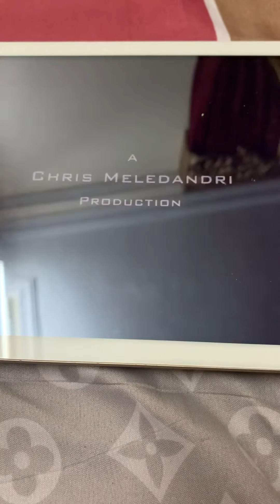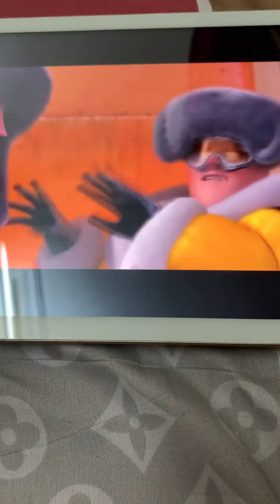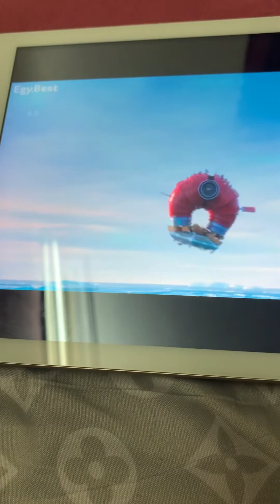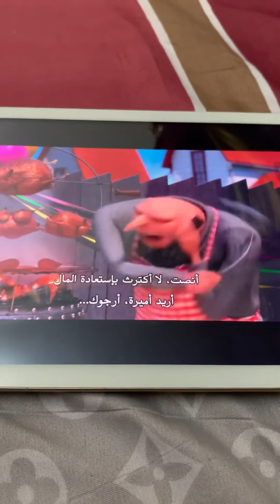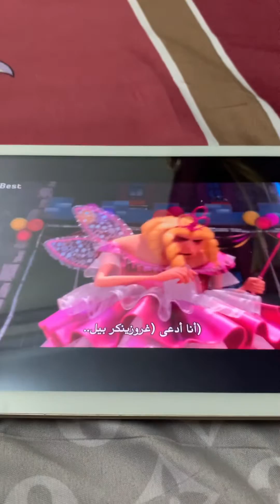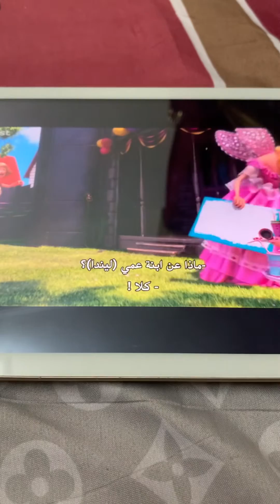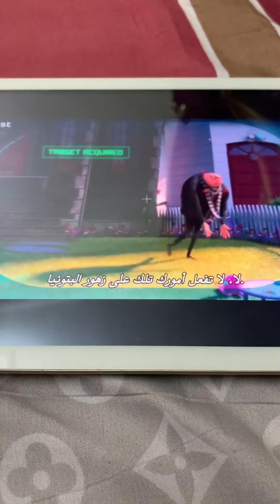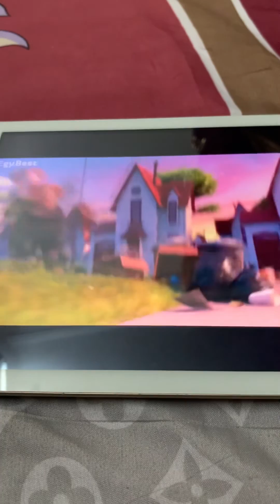30 October 2022